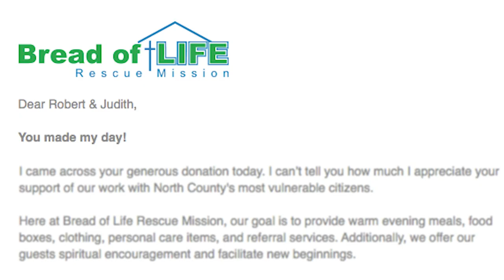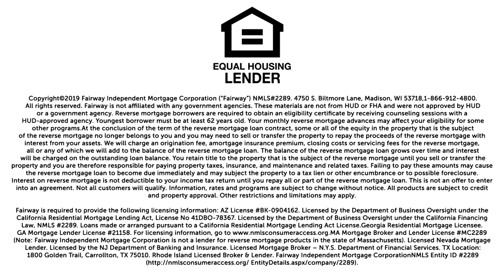A Reverse Mortgage Loan Documentary Produced by Kirby Bradley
Kirby Bradley, an ESPN award-winning film producer known for Real Sports with Bryant Gumbel, and 30 for 30  has recently produced a short documentary on one of the most misunderstood retirement products available, a reverse mortgage loan.  This informative documentary covers true stories from families who used a reverse mortgage in a sensible, smart, and safe way that has enhanced their lives in a life-changing way.